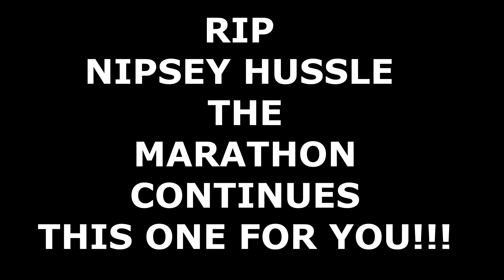Racks In The Middle (Dedication To NIPSEY HUSSLE) - Fortnite Montage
I'm from South Central LA. Nipsey Hussle's music will live on. RIP NIPSEY HUSSLE. YOU THE GREAT. THE MARATHON CONTINUES!

Thanks For the support on the past videos!!!

Lets get this 10 likes !?!?!